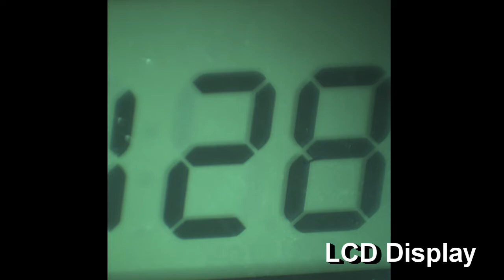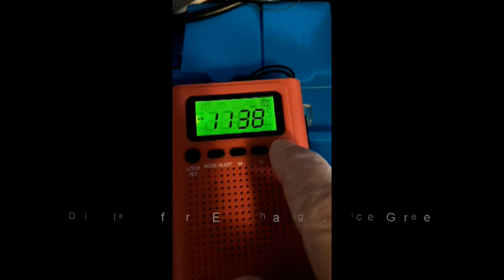Vondior Weather Radio LED Display Backlight Change MOD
Today I change the LED Backlight color of the display in the Vondior Weather Radio. If you don't like orange displays and like green ones, then stick around and watch this video.

Music in video: Dreams_Electric